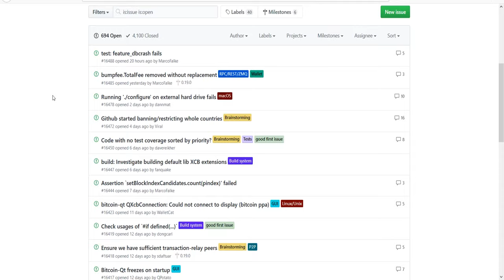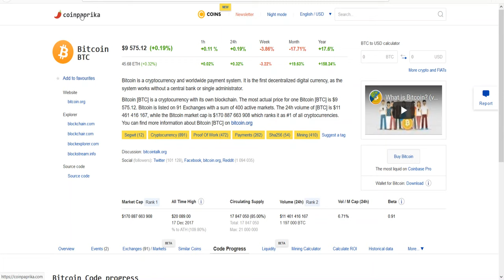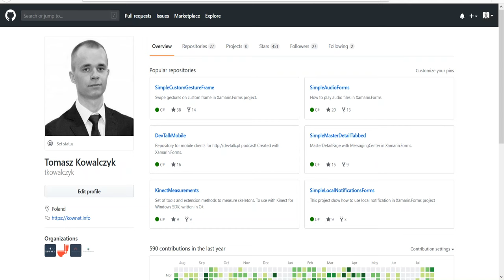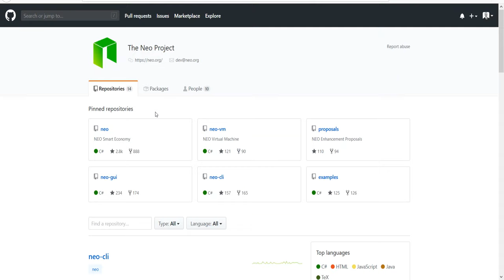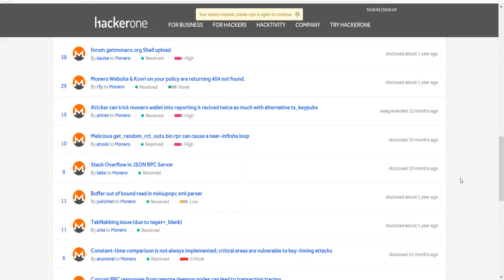🔨Analiza projektowa KRYPTOWALUT - Wstęp ⚙️